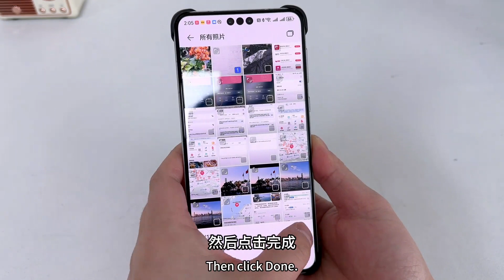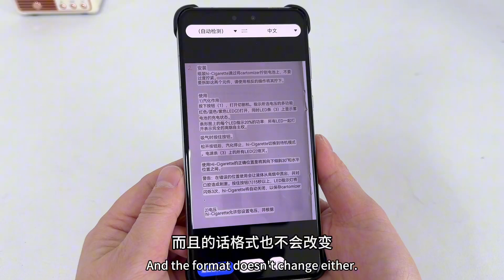华为手机，智慧视觉3个实用功能，你会用吗？1分钟教会你！